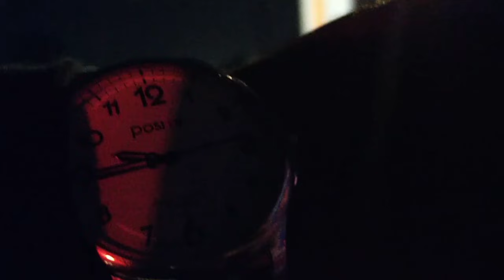DETIK DETIK JUMPA BUS ALS 340 CINCU BANG FAUZI BUS ALS 220